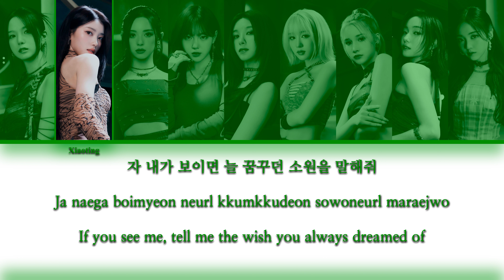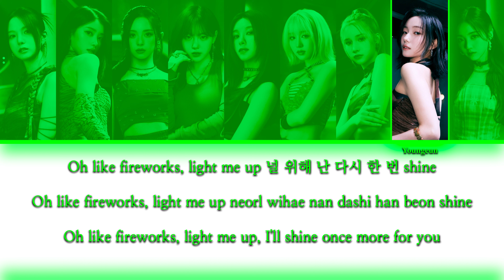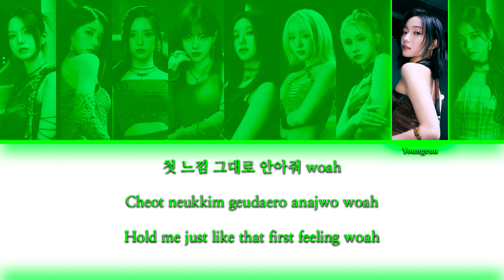Kep1er (케플러) - Shooting Star {Color Coded Lyrics}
Let us all pretend I didn't stop posting for almost a month already? Okay? Okay, thank you
I promise I'm gonna be more active this month!

I wanna come back with the BEST title track Kep1er ever made!!! Because they were about to disband (and now they'll continue, but without Mashiro and Yeseo TT), I knew one of the songs of the album would be a shot right to my heart. And I was right, this song definitely was my favorite among all their title tracks ever 😭 it's just not my FAVORITE Kep1er song because “Back to The City” still remains as my top 1 in my heart!

I wanna especially talk about how Bahiyyih looks AMAZING and all her lines are DELIGHTFUL, I'm so biased to her during this era 😭😭😭 her blonde hair was particularly better than her other (many) blonde hair eras, her outfits, HER VOICE AND THE LINES SHE GOT!!! This, this was ART!!!
Mashiro also caught my attention the most, her visuals are insane!!! the bangs (or, the lack of them) made a big difference now.

The song itself has such an amazing melody, and the instrumental was carefully composed to make such a great song. The lyrics touched me deeply, I must say, I really loved the message they sent with this song and I'll forever keep it in my heart!!!
Kep1er will always be nine!!! 💜

Song: Shooting Star
Album: Kep1going On
Artist: Kep1er (케플러 / ケプラー)